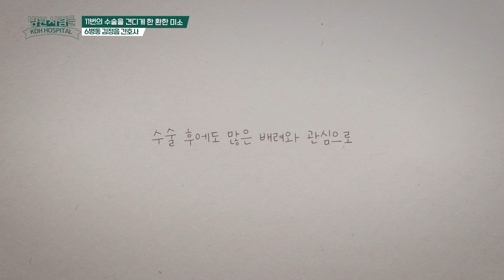11번의 수술을 견디게 한 환한 미소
11번의 수술을 견디게 한 환한 미소

“저는 공감하고 친절하며 가족같은 간호사가 되면 좋겠다”

자신보다 더 환자를 생각하며 항상 밝게 웃는 간호사가 있다?!

6병동 김정음 간호사가 전하는 감동적인 그날의 이야기!

00:00 오늘의 사연
00:55 오늘의 주인공
01:00 어떤 환자분이었는지 기억하시나요?
02:10 환자가 수술에 대한 두려움이 있었다던데 어떤 방식으로 진정 시켜드렸나요?
03:53 힘들어도 내가 간호사라는 직업을 선택 할 수 있었던 이유는?

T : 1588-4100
주소 : 서울시 강동구 성안로 150(길동 445)